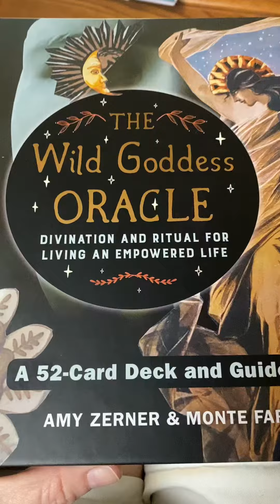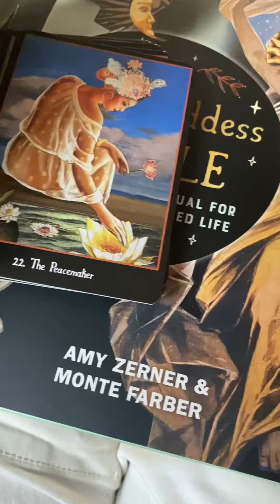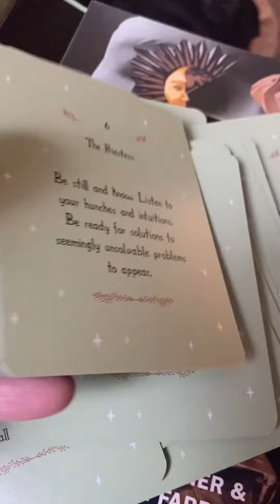A flip through of a new deck I received. The Wild Goddess Oracle. Can’t wait to start using it.